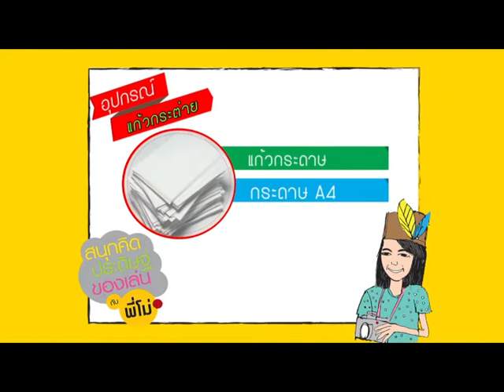(กศน.) แก้วกระต่าย